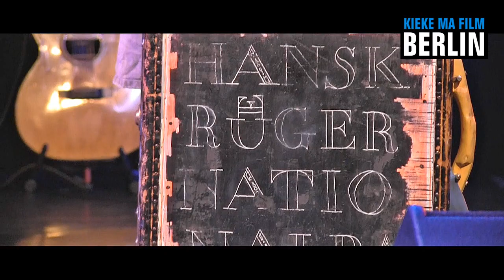Johanna Zeul und ihre Lieblingsbühnentiere - Live in Berlin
Johanna Zeul​ und ihre Lieblingslingsbühnentiere am 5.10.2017 live in der Wabe im Prenzlauer Berg - Mit dabei waren: Masataka Koduka​, Rainald Grebe​, Manfred Maurenbrecher​, Sebastian Krämer​, Hans Krüger​, Kays Elbeyli​ und Frank Benz.